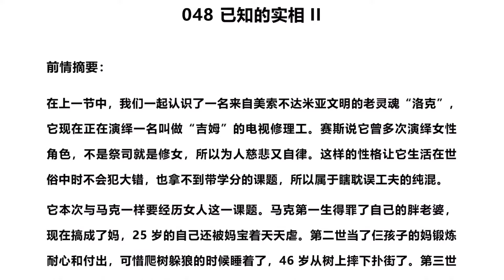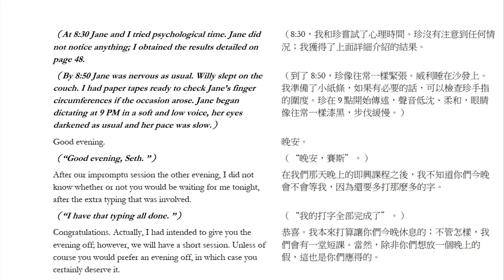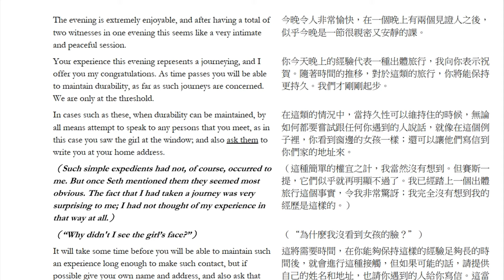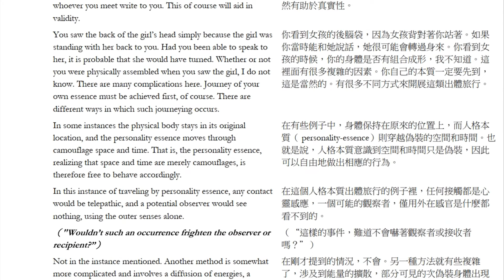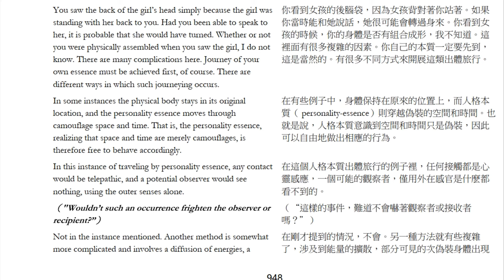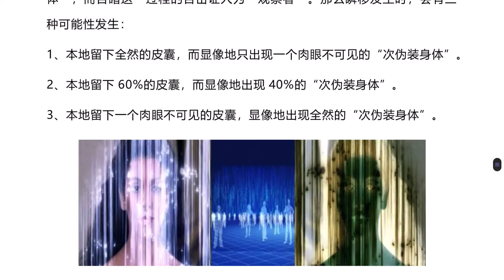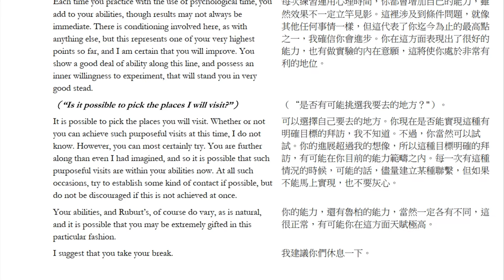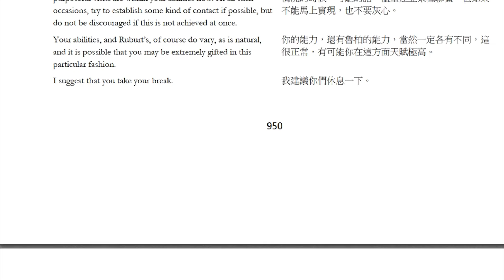048上 对照版 第五册《已知的实相II》 赛斯书《早期课》的梳理与解读 用非线性视角剖析赛斯都说了些什么？细雨著作